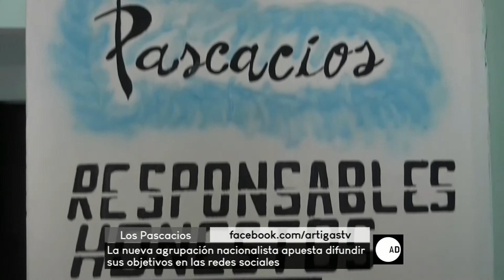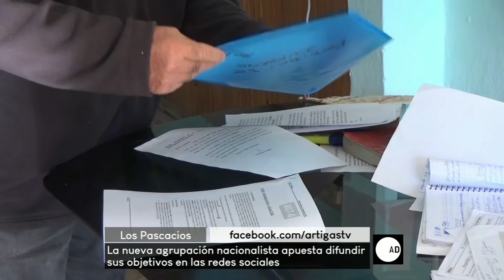Ruben Salvador - A diario - 220518